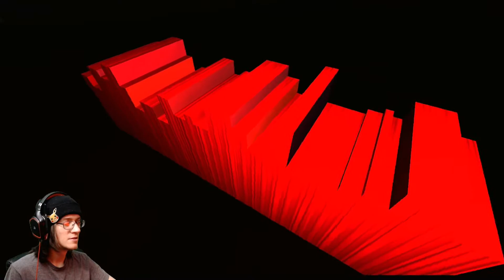Why Is The TV Broken?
What is this strange place? It's unnerving. The worst part? The TV is not working. We wander through the hall of faces. An indie horror adventure if I've ever seen one.